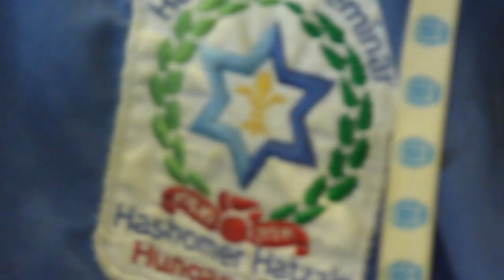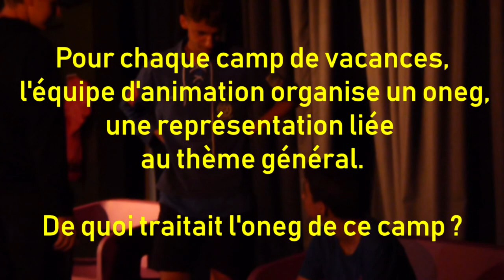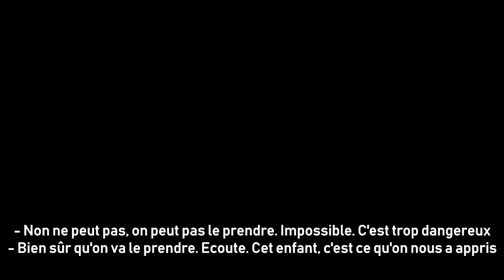A Day In Hachomer Hatzair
J'ai grandi dans un mouvement de jeunesse. J'y ai appris la vie, et j'ai rencontré les plus belles personnes qui m'ont été données de découvrir. La personne que je suis aujourd'hui est majoritairement influencé par les expériences que j'ai pu faire au sein du mouvement.

Aujourd'hui j'ai grandi, et du haut des mes 21 ans, je ne trouve plus ma place dans la jeunesse du mouvement. Mais je ne pouvais le quitter sans laisser une dernière empreinte, celle de faire une vidéo bien produite qui montrait les images intemporelles de ces merveilleux instants.

LEXIQUE
Khanikhim : enfant membre du mouvement
Rikoudeam : Dances israéliennes
Shirva : Groupe d’âge
Ken : Local du mouvement à Paris
Oneg : Représentation, petit spectacle
Madrikh : Guide, éducateur, animateur
Alya : Montrer son soutien envers Israël en allant y vivre
Bogrim : Educateurs, animateurs
Roshim : Directeurs / directrices du mouvement